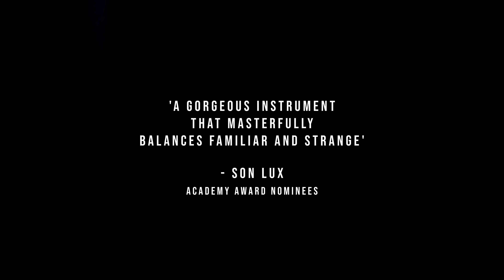Void & Vista: STRANDS 2.0 - Trailer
The trailer for STRANDS 2.0. An update for our award-winning instrument for NI Kontakt.

STRANDS - A Cinematically Sound Designed Collection of Bowed and Electronic Instrumentation.

STRANDS is a virtual instrument plug-in for Native Instruments’ Kontakt and free Kontakt Player, compatible with major DAWs (Ableton Live, Logic and Garage Band, ProTools, Steinberg Cubase, Bitwig and more.).

Bring your music to life with expressive, characterful and unique sampling
Sculpt and customise with powerful sound design features and an inspiring interface

 ・The newly developed Ensemble feature
 ・Revamped Dynamics page
 ・New features for the Character Multi-FX page with a host of new FX. 22 in total!
 ・Character FX presets, allowing users to save/load entire FX chains
 ・The ability to copy and paste FX between the the Character FX slots
 ・Over 100 extra snapshot presets showing off the new features. Over a thousand in total!
 ・Improvements in load times and CPU efficiency.

Testimonials:

“A gorgeous instrument that masterfully balances the familiar with the strange”
Son Lux
Academy Award Nominees

“You don’t look at the knobs, you just open your ears”
Talvin Singh, OBE
Mercury Prize Winner / Bjork / Madonna

“Wonderful, inspiring, and beautifully responsive”"
Nainita Desai
Emmy Award-winner

“An insanely creative library”
Walter Mair
BAFTA Award-Winner / Academy Award Nominee

“A highly Inspirational instrument, for the sonically adventurous.”
Rival Consoles
Erased Tapes / Black Mirror

“I’ve got every library known to man but few have got me this excited.”
Ty Unwin
BBC / NOVA